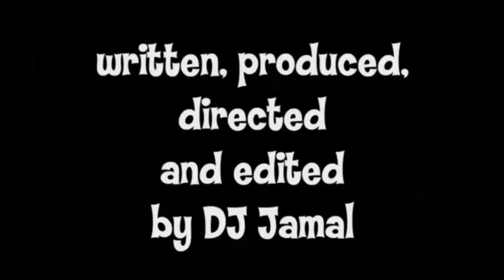DJ Jamal - The Professor (ft. Black Thought)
This is what HIP-HOP Music sounds like! Class is in Session.